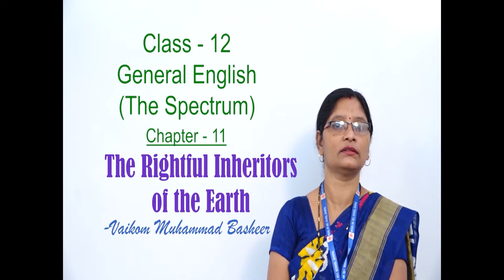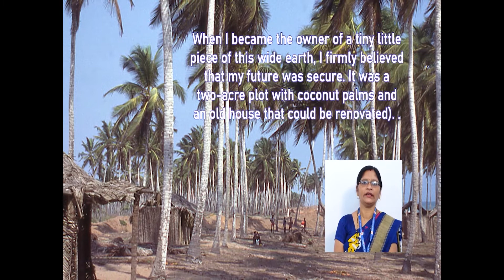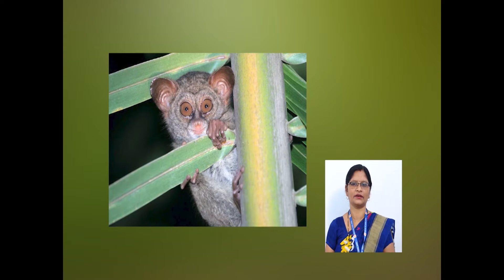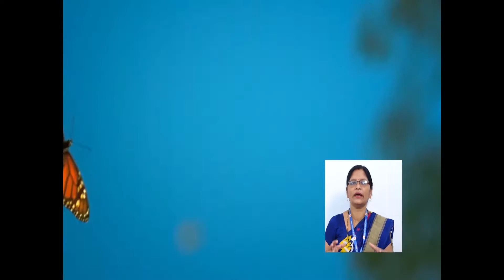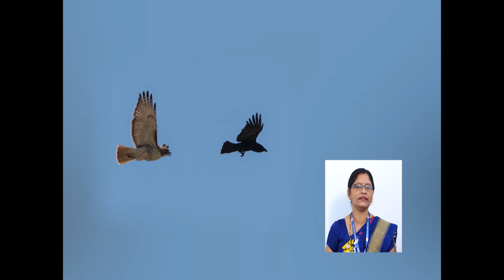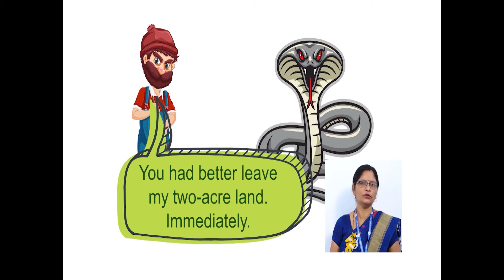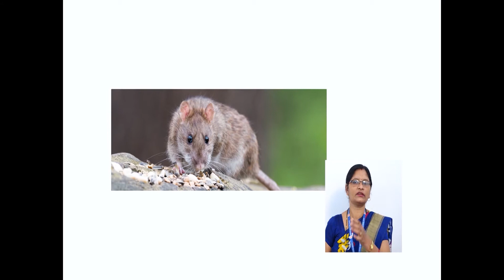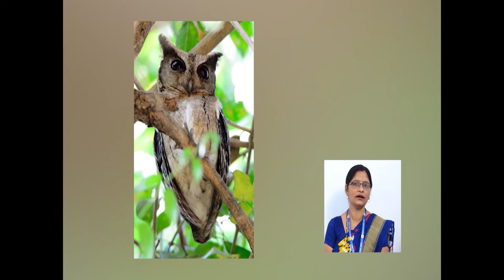11 | CLASS -12 | G. ENGLISH | CHAPTER - 11 | THE RIGHTFUL INHERITORS OF THE EARTH | PUSHPLATA MARAVI